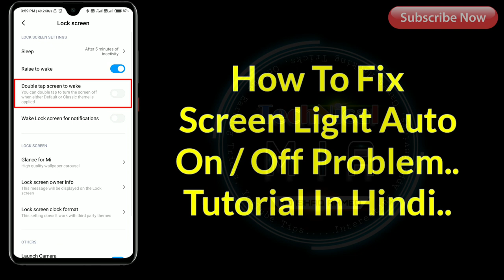How To Solved Automatic Screen On/Off Problem In All Mi Redmi Phone [Hindi]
How To Solved Automatic Screen On Off Problem In Any Xiaomi Phone.

Is Video Ke Andar Me Apko Dikhane Wala Hun Ke Apne Xiaomi Phone Me Automatically Screen Light On Off Hoti Hai To Usko Thik Kaise Kare.

Queries Solved:
1) how to fix lock screen light automatically on off
2) how to turn off raise to wake setting in mi
3) how to disable double tap to wake up on xiaomi
4) how to turn off wake lock screen for notification settings
5) lock screen light automatically on problem
6) screen light on off solution

1.Some images & Videos shown in this video are originally copyrighted to owner , not mine. I only use it for educational and awareness purpose .
3.The music used in this video is non copyrighted and royalty to use. But Thanks to its owner who created it.